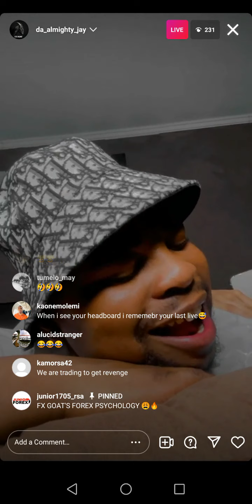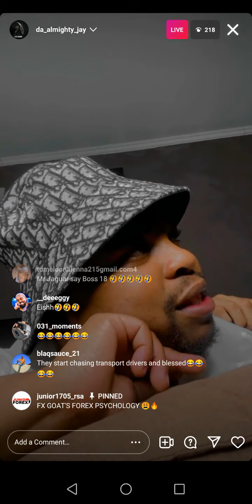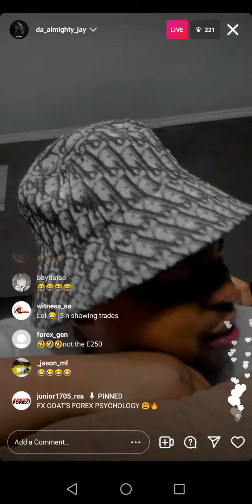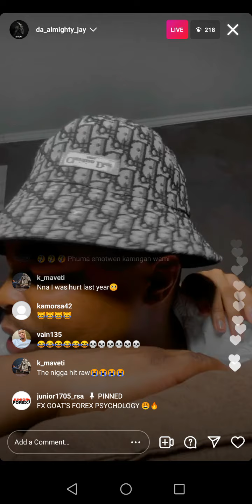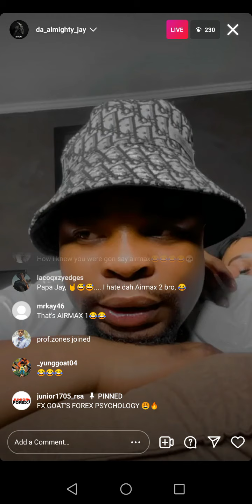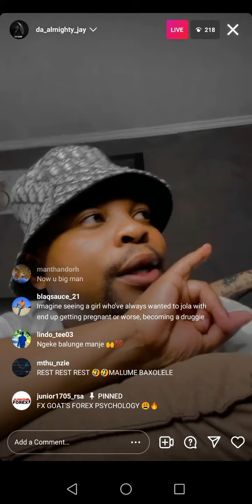Da Almighty Jaguar talks FX Goat Psychology || Slay Queens || Falling in love || FX Industry + more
This is not a clout channel but it is a channel for wealthy bites. Informative and current videos.

@DaAlmightyJaguar has always slot of funny things to say, never a dull moment on his live videos, always insightful and full of life. He makes a lot of valid points in this video as well!!